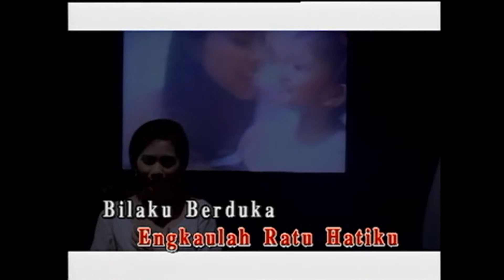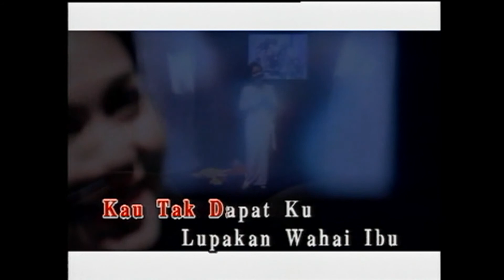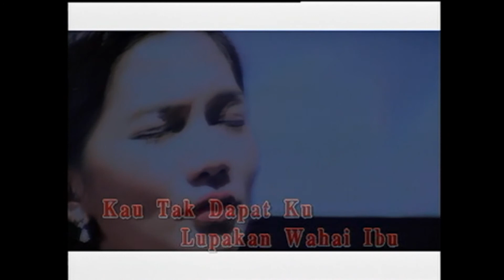Sheila Majid - Ibu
Album Ikan Kekek - MTV Karaoke (2001) Track No.02